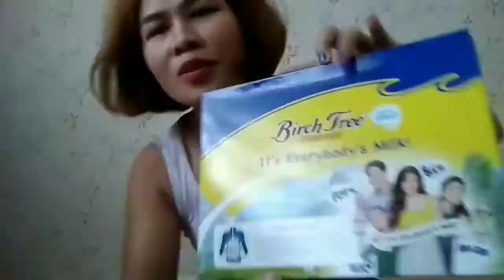MYSTERY BOX CHALLENGE FAMILY EDITION 😂 by we are the salcedos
Laptrip ito guys! Lol. Hope you enjoy today's vlog!

Hi Guys! We are the Salcedos!  We believe that time spent with family is precious and worthy of saving.. So this is our way of doing so. Thanks for dropping by.. but since you are already here.

***Sa video nato,just another normal day spent. Mommy Jane is just extra hyper 😂 (by the way, it's me typing this. -mommy Jane)✌️***

Masaya po ako sa ginagawa ko... Kasi dapat ganun Naman Di ba po? Do what makes you happy as long as you are not hurting other people. 😃😃😃

-Mommy Jane